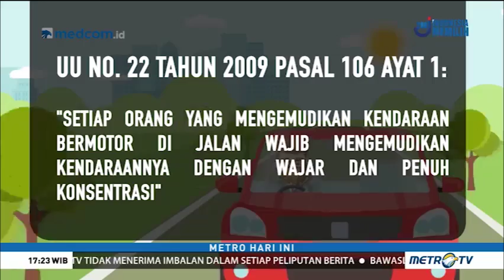Reaksi Warga soal Larangan Pakai GPS Saat Berkendara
Aturan larangan menggunakan fitur navigasi atau global positioning system (GPS) di ponsel saat berkendara menuai pro kontra di masyarakat. Hal ini terkait fokus saat berkendara dan kebutuhan masyarakat akan fitur navigasi.